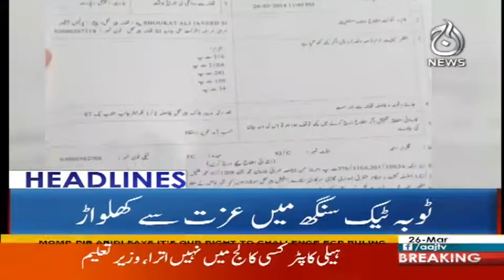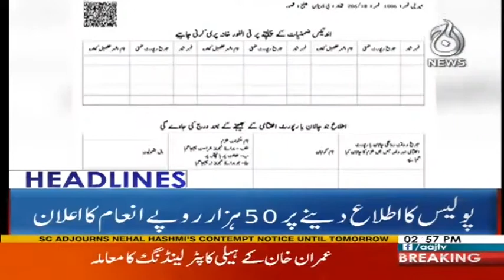Headlines 3 PM - 26 March 2018 - Aaj News